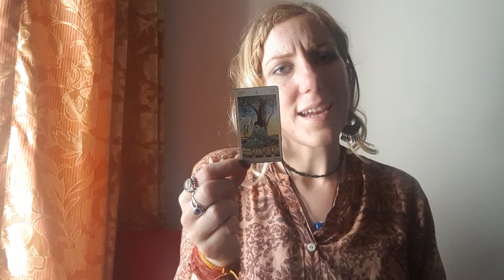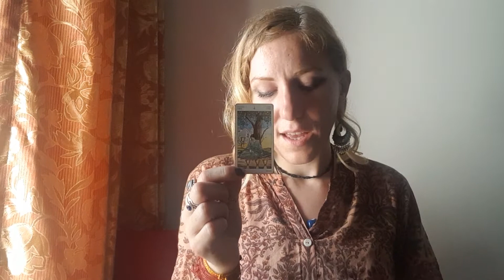PISCES Weekly Horoscope + Tarot: 23-29 March 2020 - Coronavirus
Try not to let everyone's feelings affect you or you'll get overwhelmed this week. Instead, follow your intuition towards self-care, take it slow and take time to nurture your body with rest and healthy foods. Ask yourself what you need now.

For more tailored advice and personalised insight, please contact our readers